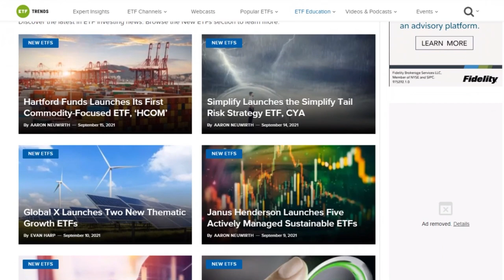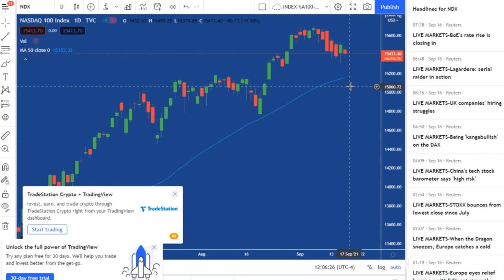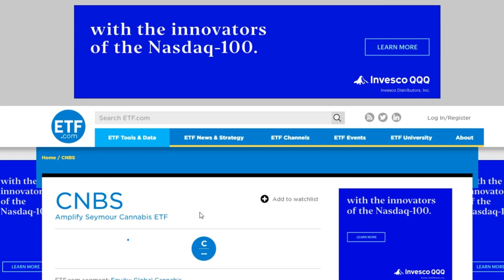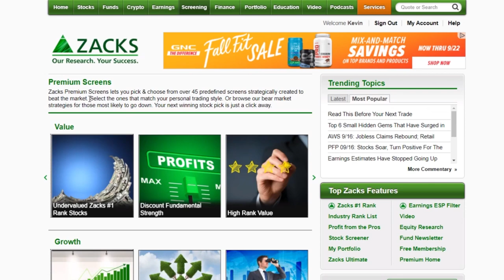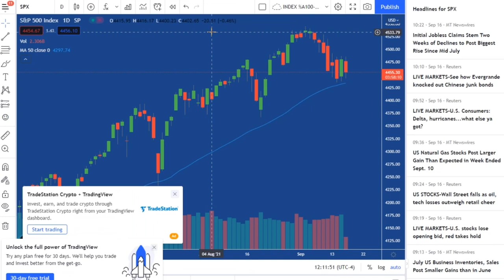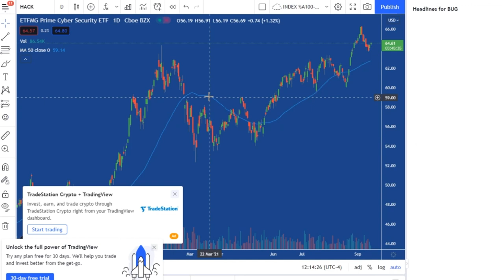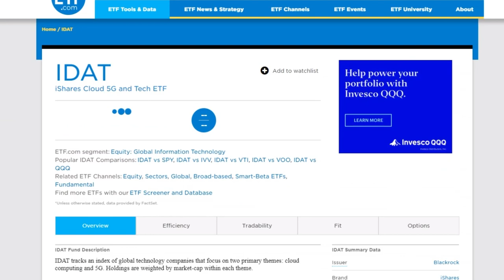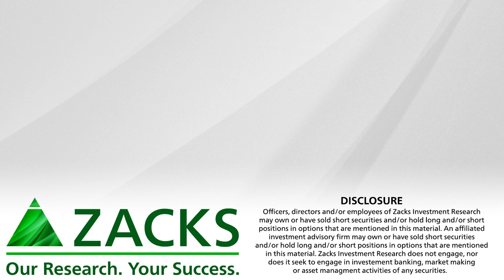5 ETF Teardowns: What's Under the Hood?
Make screening for stocks more interesting with this investigative approach to ETFs